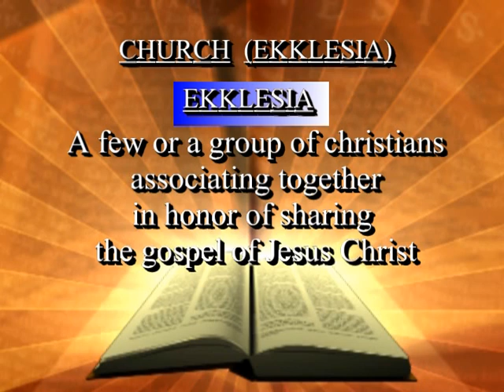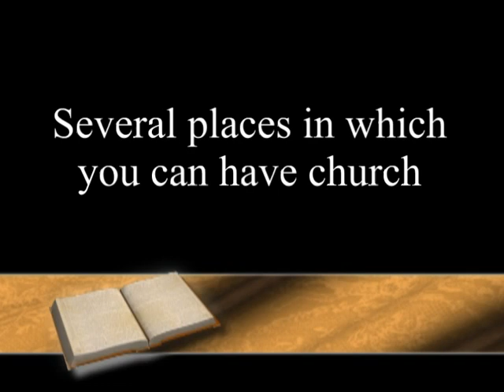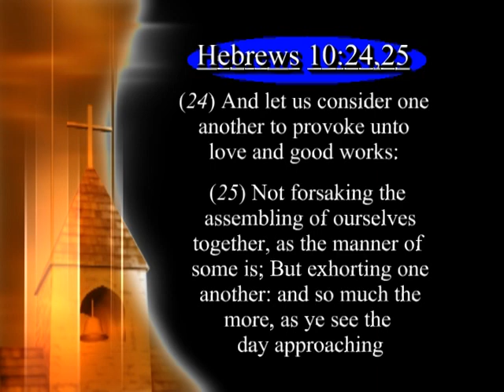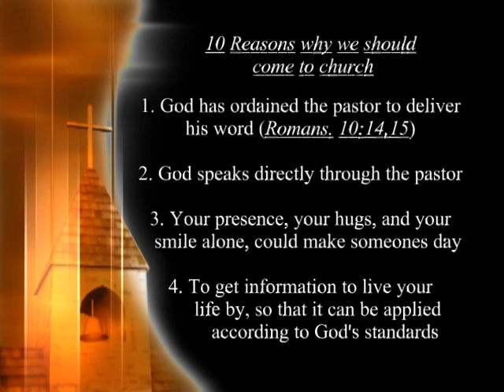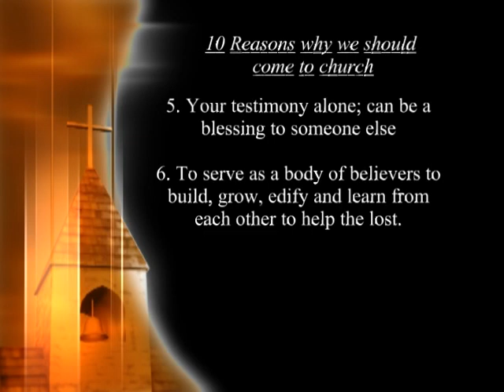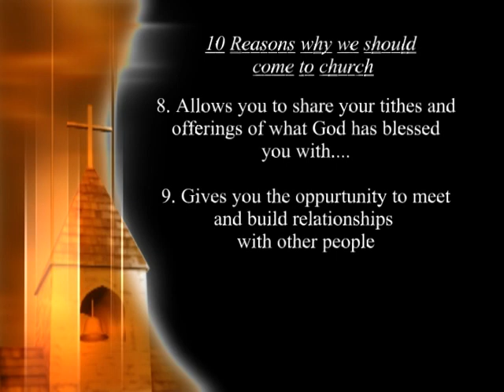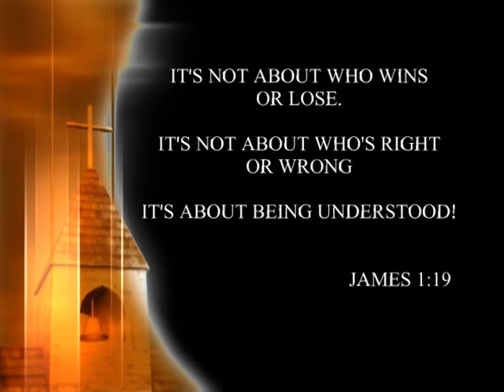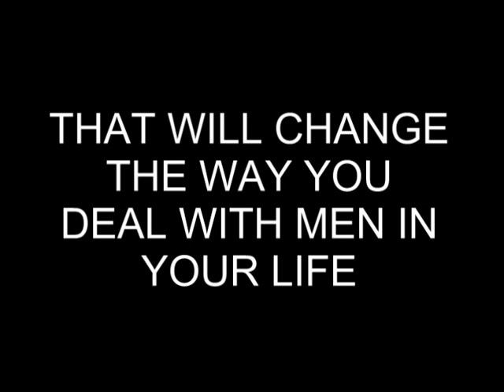What's the purpose of coming to church?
Bro J. Eric Smith, breaks down what the word church means, what's the reason for going, and a whole lot more. YOU WILL LOOK AT CHURCH IN A DIFFERENT LIGHT; AFTER SEEING THIS VIDEO!